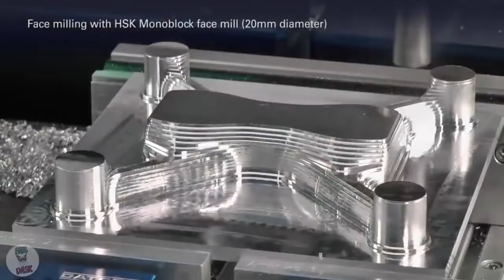Video Super satisfatório #3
- Os vídeos mais satisfatório no mundo
satisfatório, comidassatisfatórias, coisassatisfatórias, videossatisfatórios, maissatisfatório, Notícias diárias, amazingvideo, MostSatisfyingVideo, SatisfyingVideo, FunHD,  SatisfyingVideos, OddlySatisfying, comonaosesatisfazer, osvideosmaissatisfatorios, Luffão, SatisfyingFeelings, Pessoas incríveis, top10, top 10
 OS VÍDEOS MAIS SATISFATÓRIOS DO MUNDO

Os vídeos mais satisfatório em nossa galáxia
Os vídeos mais satisfatória no mundo | HD Versão Completa
Os vídeos mais gratificante do mundo - vídeos incríveis do mundo
Estranhamente Vídeos gratificantes
Estranhamente Vídeos gratificante que torna a sua vida completa
Estranhamente Vídeos gratificante que deixa sua mente à vontade
Os vídeos mais gratificante e satisfatório do mundo
Os vídeos mais satisfatória de todos os tempos!
Compilação de vídeos satisfatório e gratificante

* Eu não possuo este vídeo ou qualquer filmagem de um vídeo. Se você é o proprietário do mesmo e deseja retirá-lo
simplesmente envie uma mensagem para o canal e vamos removê-lo, sem problemas necessários